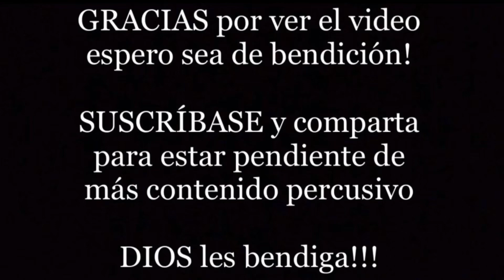Como tocar reggae en congas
Mayormente este patrón solo se usa en puentes de las canciones. pero nunca esta de mas conocerlo y usarlo como ejercicio en nuestro repertorio percusivo. Dios les bendiga